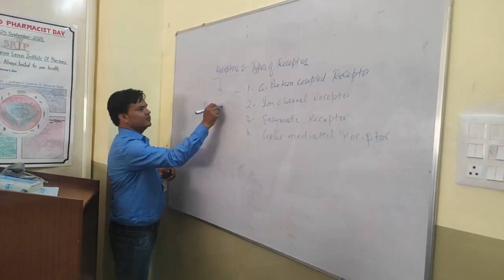आखिरकार कर्मों की मिली सज़ा